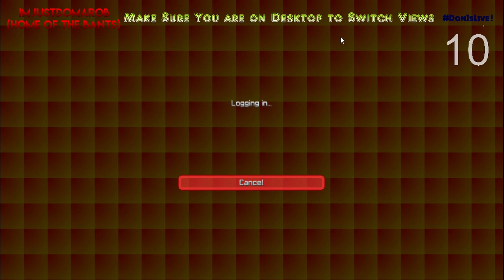PotatoSquad - First Stream! LIVE: 15/04/16 (potato) - ALL VIEWS!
Hello Potatoes!

{Server Info/Links}
Vanilla Minecraft
Version - 1.8.9 (or 1.8)

Server IP's will be on stream :D

Wanna listen to the Music in the Stream?

Stream Chat Rules! (3 Strike Appeal)

- No Spamming
- No Racist or Offensive/ Sly Comments
- No Challenging the Streamer or Moderator's Decisions (it's final!)
- No Harassing other chat users
- No asking to be Moderator (You have to earn this)
- No Linking (Moderator's can post approved stream links)
- No Typing in Consistent Caps Lock
- Keep Swearing to a Minimum please...

Moderator's will follow a 3 Strike Rule Basis which means you will be given three strikes before being timed out, take the moderators warnings onboard to avoid being timed out. If you continue after being timed out you will be Banned from the stream chat.

These rules will be in place on every stream unless otherwise stated!